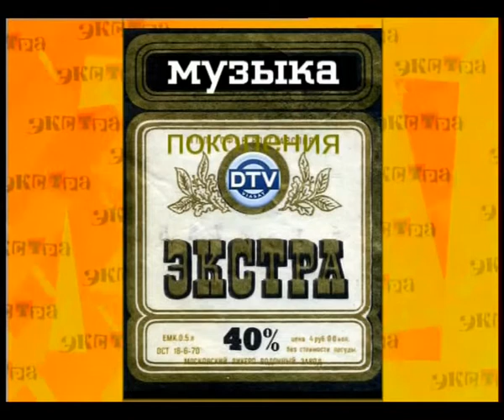Музыка поколения Экстра «Солнечный круг» Русская музыка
История Российской музыки. Музыка поколения Экстра «Солнечный круг»

Корреспонденты - И.Васильков, В.Марочкин
Оператор -- Л.Ермолаев
Видеомонтаж -- А.Верещагин